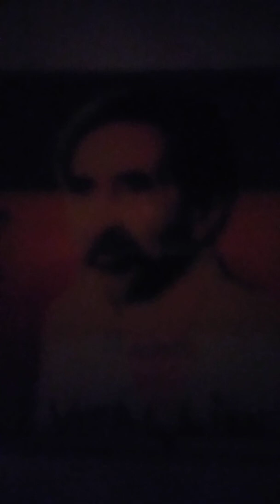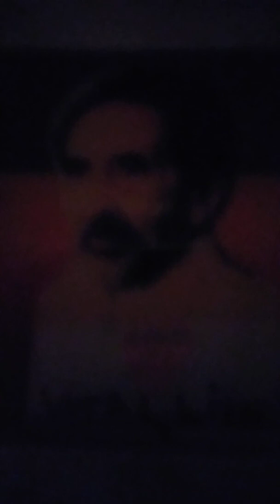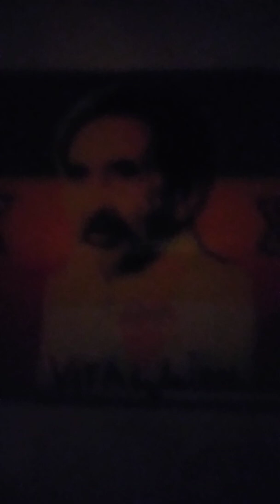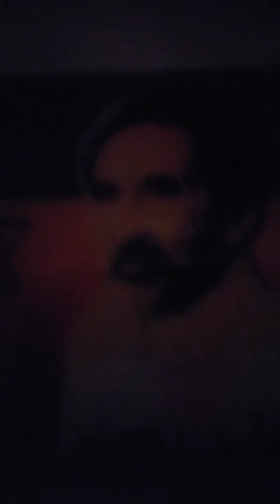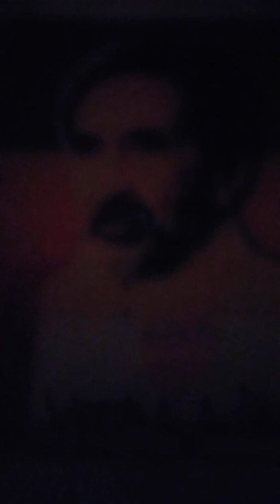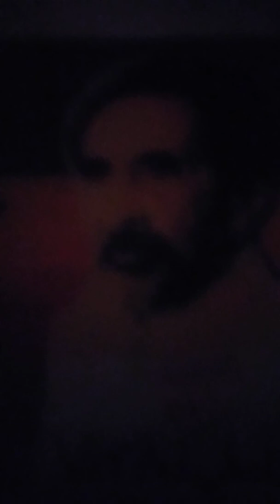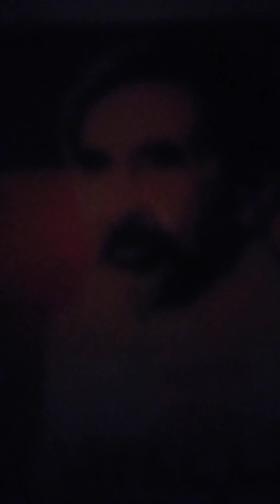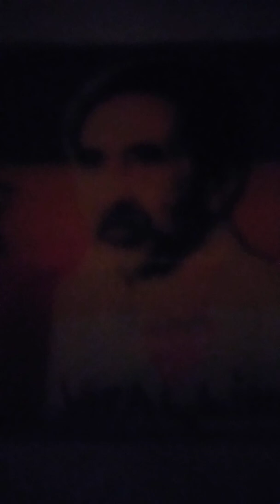❤ 🌟 YABBYS HI FI 🌟 ❤ AM ON THE RIGHT TRACK 👣 DADDY IAN LESBOURN GRANT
SONG ABOUT BEING ON THE RIGHT TRACK